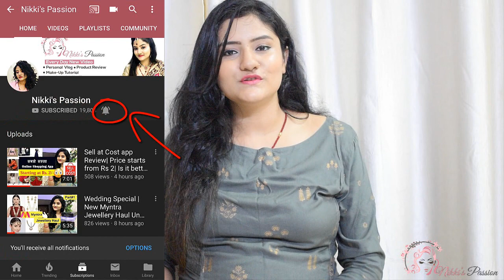Wedding Special* New Flipkart Designer Ready to Wear Blouse Haul | Designer Blouse Unboxing Review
Hey Guys,

Today I'm going to share my review on Flipkart Designer Blouse  Haul which I recently purchased & also it was a special request from my loving subscribers.

You can buy these Designer Blouse from here :- (Hurry Up! Price can be Increased any time )

Copyrights:
All the contents in this video was created by me (Nikita Sahu). Please do not use any photos and Content without taking my permission.